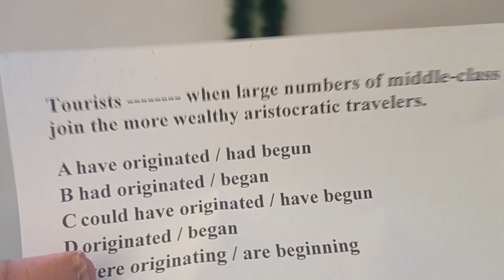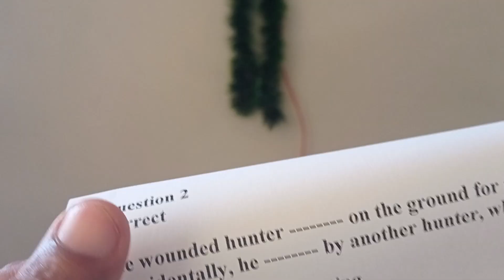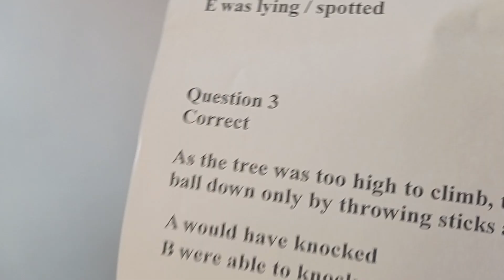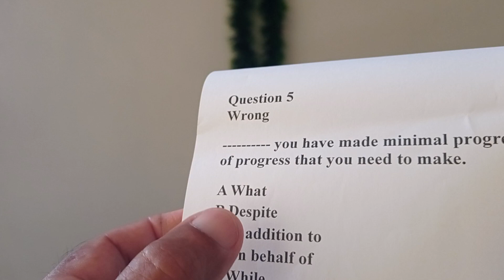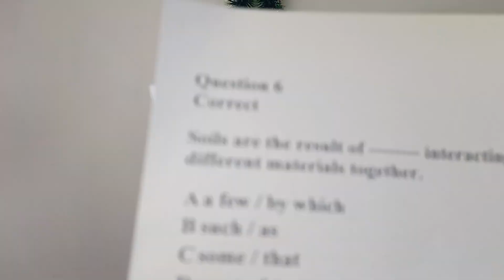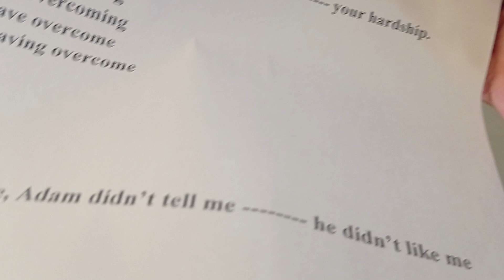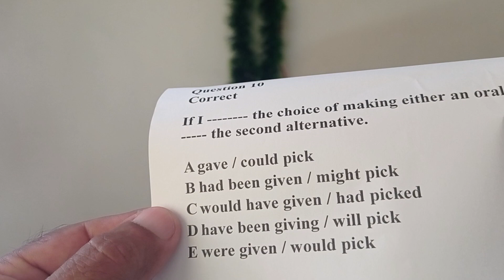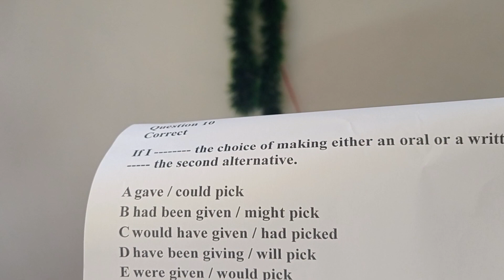MY ADVANCED ENGLISH TEST. I SCORED 13 OUT OF 15